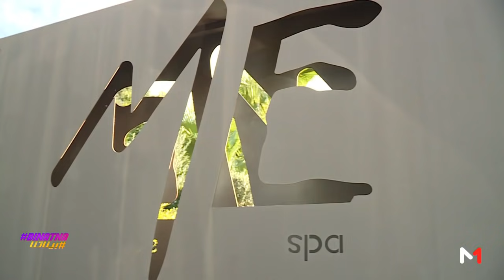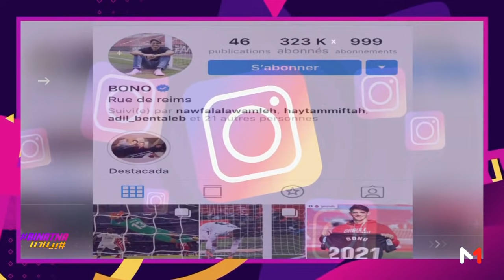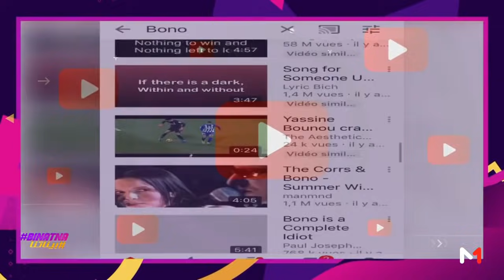بيناتنا .. مع رشيد الوالي و زوجته ابتسام شكارة الوالي